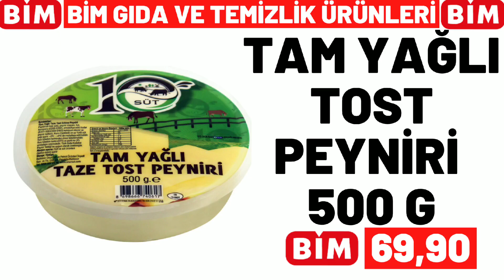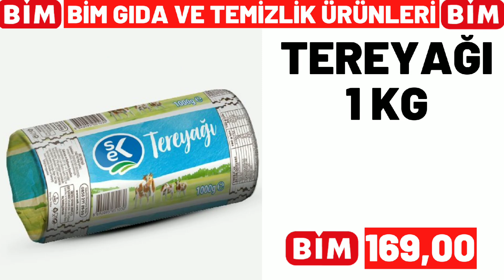BİM 4 TEMMUZ 2023 SALI GELECEK KATALOĞU | BİM BU HAFTA ÜRÜNLERİ